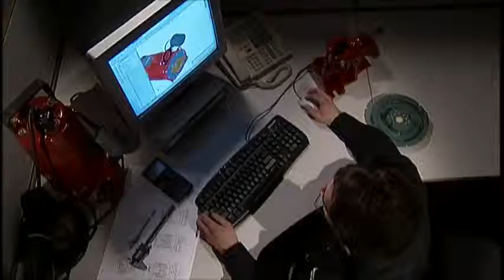ADHOUSE SERVICES REEL.mov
AdHouse Productions television and corporate video production reel. AdHouse Productions produces:
Television Production
Corporate Video
Web Video
Television Commercials

AdHouse Productions offers Producing, Directing, and Editing services in Rochester NY, Buffalo NY, Syracuse NY, Western New York, New York State. AdHouse Productions can be found on the web